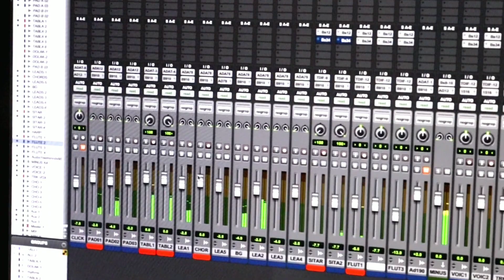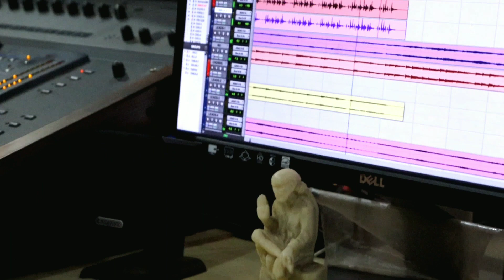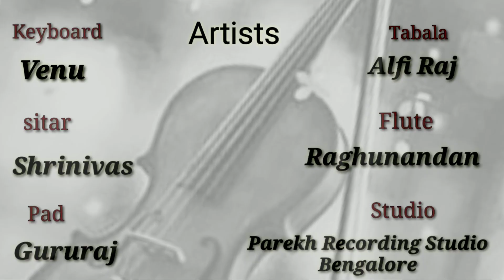Album Ashaya Bhavageete 2021 |Raju Emmiganur|Prithwi Bhat|Mahendra Kurdi|Mather song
Album: Ashaya Bhavageete Kadalago Ni Kadalage
Song: Ashaya Bhavageete Kadalago Ni Kadalage
Music director : Raju Emmiganur
Lyrics : Mahendra kurdi
Singing : Prithwi Bhat sa re ga ma pa
Keyboard : Venu
Tabala : Alfa Raj
Sitar: Shrinivas
Flute: Raghunandan
Pad : Gururaj
Studio: parekh studio Benglur
Sound Engineer: Manjunath Naidu
Dop : Shivu Shikki

ಆಶಯ ಭಾವಗೀತೆ

ಕಡಲಾಗೊ ನೀ ಕಡಲಾಗೊ
ಮಮತೆ ತುಂಬಿದ ತಾಯಿ ಒಡಲಾಗೊ.
ಎಂದೂ ಬತ್ತದ ಕಡಲಂತೆ
ಬರಿದಾಗದ ಅಕ್ಷಯದಂತೆ
ಮಾನವೀಯತೆ ಯ  ಕೊಡವಾಗೋ.,.

        ||ಕಡಲಾಗೊ ನೀ ಒಡಲಾಗೊ||

ಜ್ಯೋತಿಯಾಗೊ ನೀ ಜ್ಯೋತಿಯಾಗೋ
ಮನದ ಅಂಧಕಾರವ ಕಳೆದು
ಜ್ಯೋತಿಯಾಗೊ ನೀ ಜ್ಯೋತಿಯಾಗೋ
ಸತ್ಯ ಮಾರ್ಗವ ತೋರುವ

ಬಳ್ಳಿಯಾಗೋ  ಕರುಳ ಬಳ್ಳಿಯಾಗೊ
ಬಂಧ ಸಂಬಂಧಗಳ ಎಣಿಸದೆ
ಸಕಲ ಜೀವಾತ್ಮಗೆ ಸ್ಪಂದಿಸುವ
ನೊಂದವರ ಬಾಳಿನ ಕಣ್ಣಾಗೊ.

           ||ಕಡಲಾಗೊ ನೀ ಒಡಲಾಗೊ||

ಘಮವಾಗೊ ನೀ ಘಮವಾಗೋ
ಶ್ರೀಗಂಧ ಸಿರಿಯಂತೆ ಘಮವಾಗೊ
ಘಮವಾಗೊ ನೀ ಘಮವಾಗೋ
ನಾಡು ನುಡಿ ಕಂಪಿನ ಘಮವಾಗೊ
ಮಣಿಯಾಗೊ ನೀ ಮಣಿಯಾಗೊ
ಮತ ಪಂಥ ಭೇದಗಳ ಧೂಳೊರೆಸಿ
ಮಾನವ ಧರ್ಮದ ಪ್ರಭೆ ಸೂಸುವ
ಮಾಣಿಕ್ಯ ದೀಪ್ತಿಯು ನೀನಾಗೊ.

  ||ಕಡಲಾಗೊ ನೀ ಒಡಲಾಗೊ||